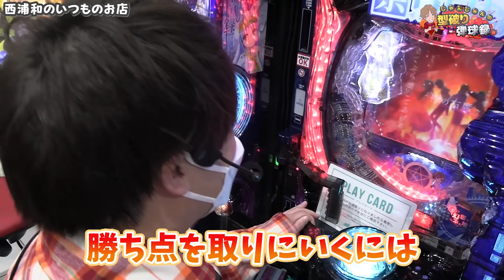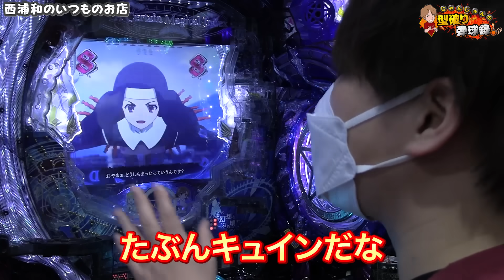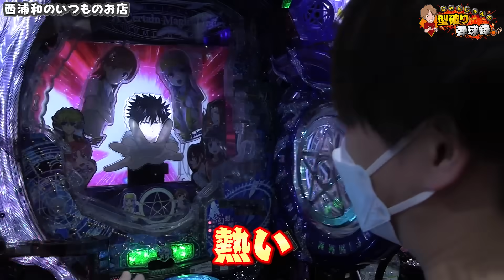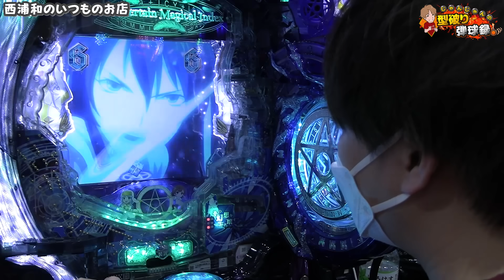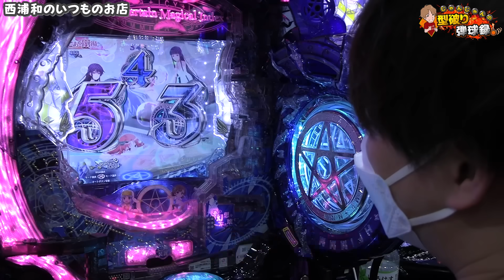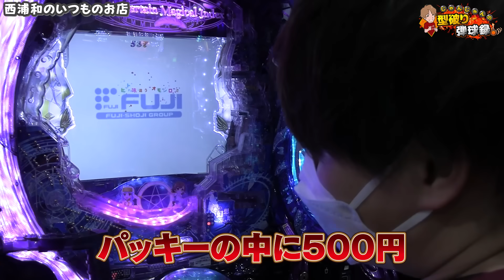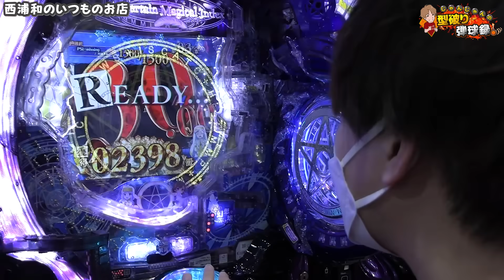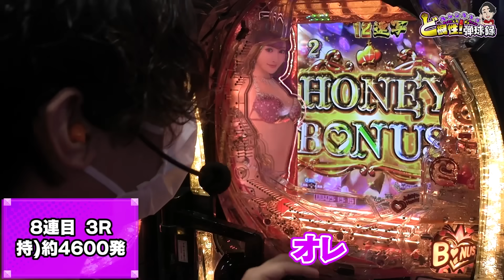【Pとある魔術の禁書目録】限界突破出来るまで俺は諦めねぇ！！【じゃんじゃんの型破り弾球録第397話】[パチンコ]じゃんじゃん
2023年もカタカナ/ひらがなでミッションが始まりました!!

↓↓ルール詳細↓↓
◆勝利pt=1pt
◆表示2400枚または完走(ED)/表示2万発…1pt
◆差枚+3000枚…3pt /差玉+3万発…3pt
※以降は1000枚or1万発追加毎に1pt加算

【現在(1月)の各チャンネル状況】
■スロパチステーション→2pt
■すろぱちすてぇしょん→1pt
※各月でptの低いチャンネルには隣駅で罰ゲーム執行!!

とあるを見ていたら、昔流行った木原くんのMADを思い出して久しぶりに見に行きました。
今見ても、意味がわからなくて面白かったです。
気になる方は「この木何の木、木原くん」で調べてみてください。